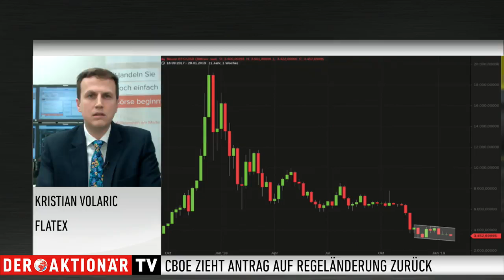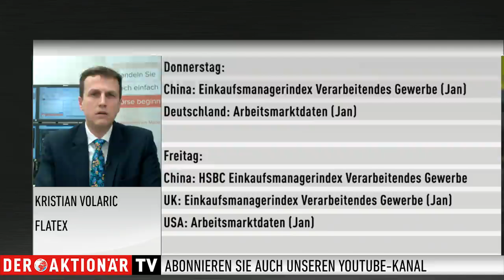Kristian Volaric: "Aktuell keine Kursphantasie beim Bitcoin"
Im Moment gibt es verschiedene Faktoren die auf die Entwicklung des Währungspaares Euro/US-Dollar einwirken. So hinterließ zum einen der EZB-Entscheid in der vergangenen Woche seine Spuren. Zum anderen zeigen Trumps Steuersenkungen vermutlich nicht die gewünschte Wirkung. Erfahren Sie hier mehr zur Reaktion des Währungspaares von Kristian Volaric von Flatex.

Außerdem blickt Volaric im Gespräch mit Moderator Marco Uome auf die wichtigsten Termine in der laufenden Woche. So sollte der Anleger heute natürlich die Parlamentsabstimmung über den Brexit-Deal auf der Agenda haben. Morgen folgen dann aus den USA zum Beispiel die BIP-Daten für das 4. Quartal und der Zinsentscheid der FED.